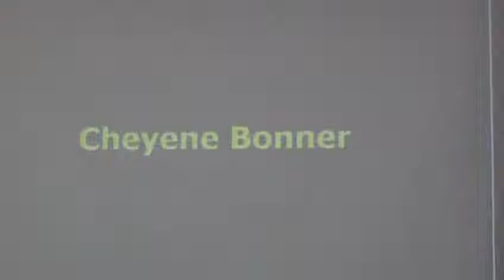GCILA SEP 2014 C Bonner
Grace Communion International Los Angeles July 12, 2014 Worship Service